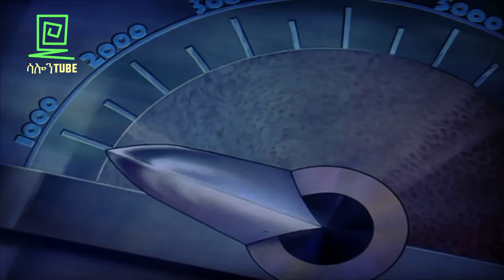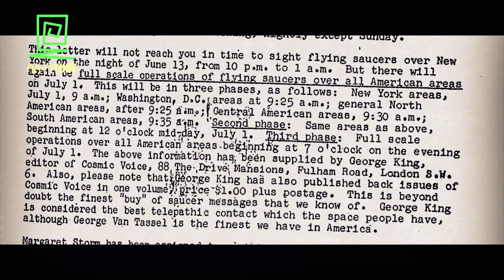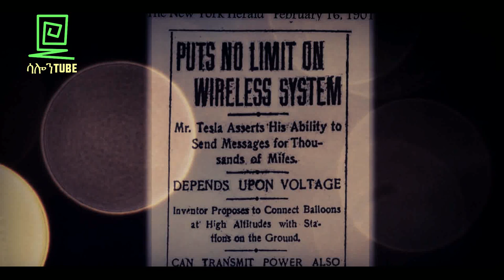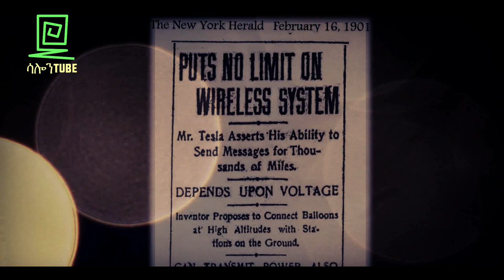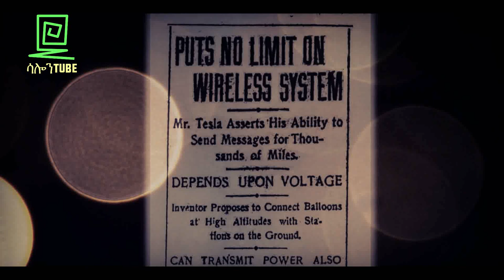አስደንጋጩ ስለ Time Travel ይፋ የሆነው የቴስላ ምርምር በጌታሁን ንጋቱ ተረክ ሚዛን salon terek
ኒኦላስ ቴስላ የሰርቢያ-አሜሪካዊ የፈጠራ ባለሙያ, የኤሌክትሪክ መሐንዲስ, ሜካኒካል ኢንጂነሪ, እና ፊውቸሪስት ዘመናዊ ተለዋጭ የውሂብ (AC) የኤሌክትሪክ አቅርቦት ስርዓት ንድፍ ላይ ባበረከተው አስተዋጽኦ በስፋት ይታወቃል ።